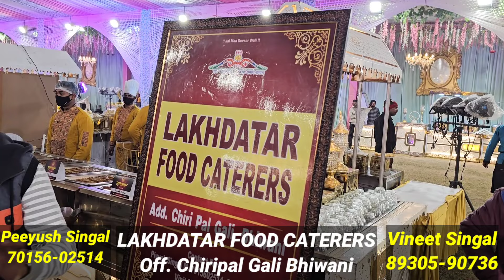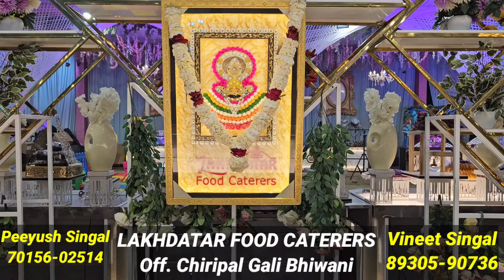शादी किसी की भी हो इस Lakhdatar Caterers को बुला लिया चार चांद लग जायेंगे आप के प्रोग्राम में।